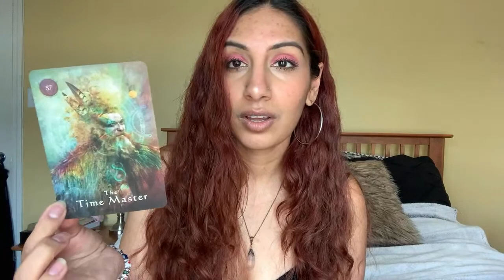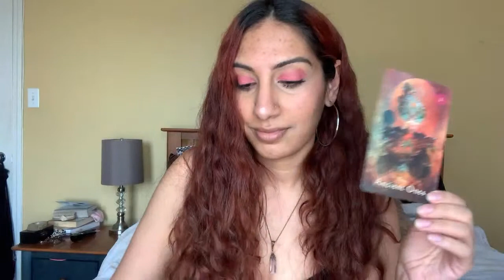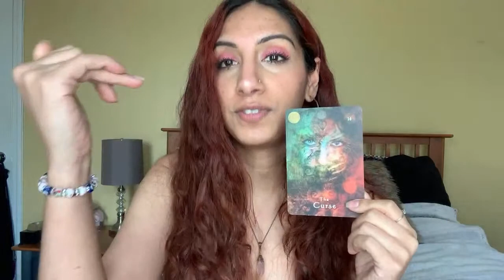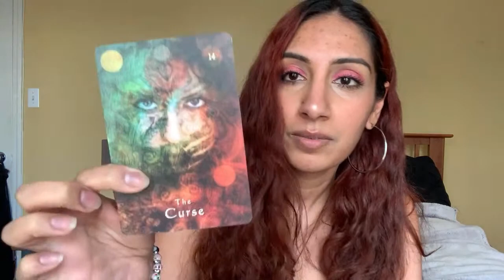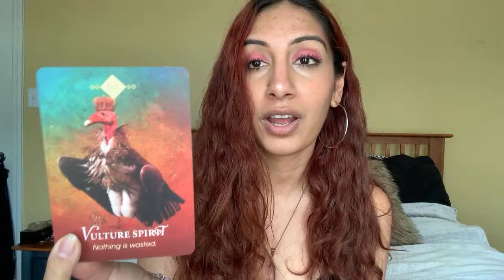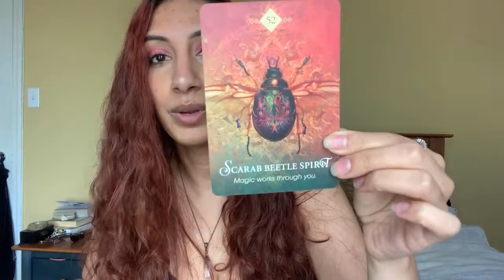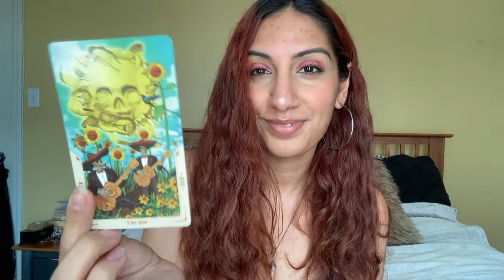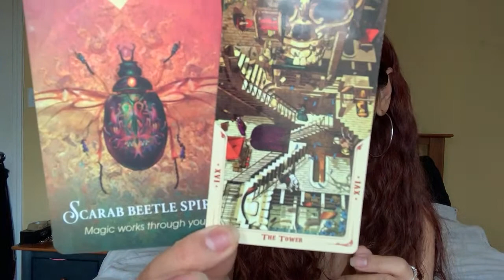GATE 3: GATE OF MAGIC AND DREAMS. STEP INTO POWER! (GODDESS NINGAL)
Reading starts 3:13
One of the oldest written songs, the guy who played it on YT deleted his video, I found this other one: Hymn to Ningal (also Nikkal)